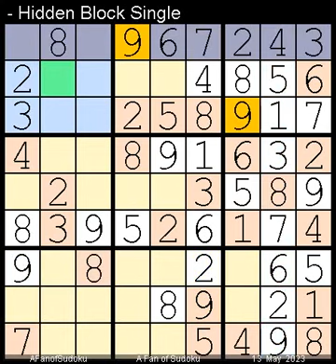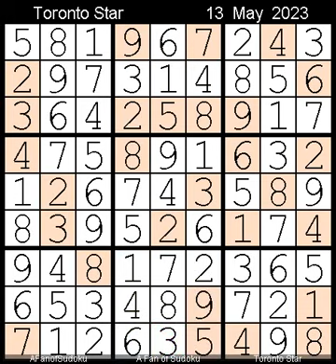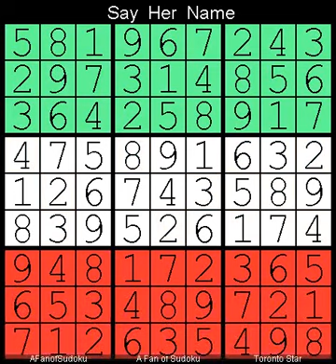How to Solve The Toronto Star Five Star Sudoku 13 May, 2023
Description

- Cheers

- Support Ukraine
- Say Her Name

سودوكو
ซูโดกุ
数独
스도쿠
судоку
सुडोकू
സുഡോകു
סודאָקו
ਸੁਡੋਕੁ
சுடோகு